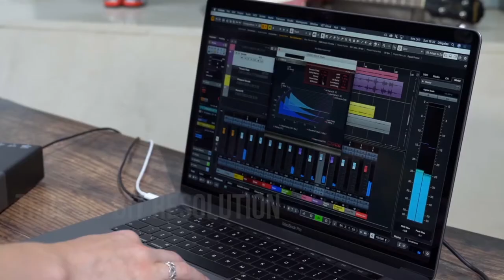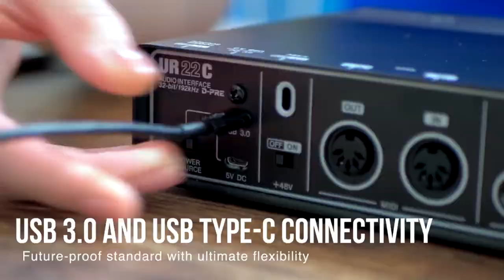Steinberg UR22C interface audio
The UR22C Recording Pack is the complete package for recording high-quality music, podcasts or interviews and for live streaming audio. The compact, rugged UR22C audio interface has all the connections and facilities needed to record in fantastic 32-bit/192kHz quality, with the included ST-M01 microphone and ST-H01 headphones ensuring that you have everything you need to make great recordings.